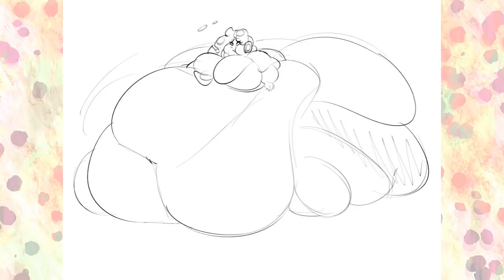Pearl and Marina (Splatoon 2) as Fat Parody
What Splatoon 2 characters Pearl and Marina would look like if they were fat?